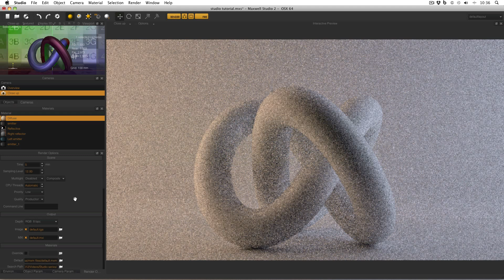Maxwell Render HOT TIPS Tutorial #2 - FIRE as the Render Engine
Maxwell Render HOT TIPS Tutorial #2 - How to use the draft engine in Maxwell Render to quickly render images.

The Centre for design technology staff and students provide courses, equipment, consultancy and research in Product design at the University of Brighton.